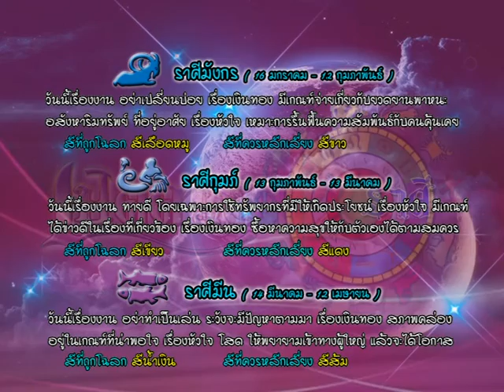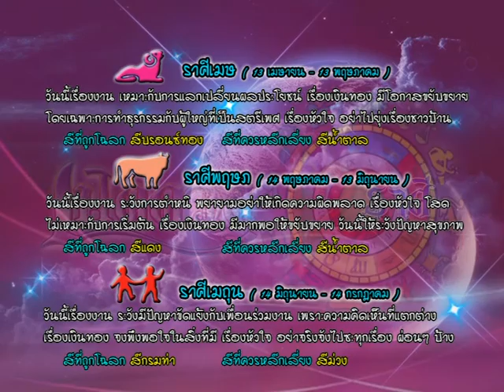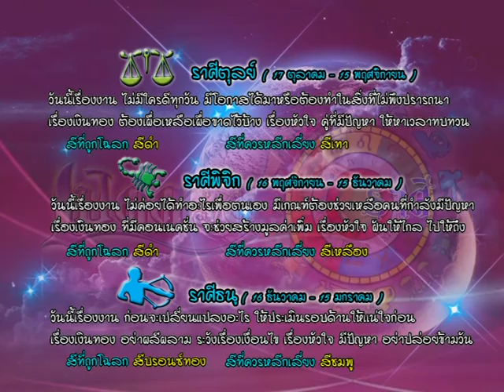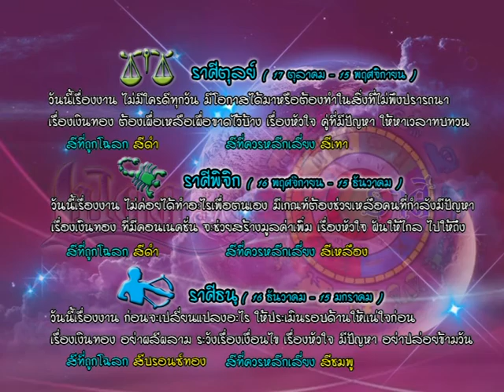รายการเปิดดวง 12 ราศี | 05/08/59 | EP 3/4